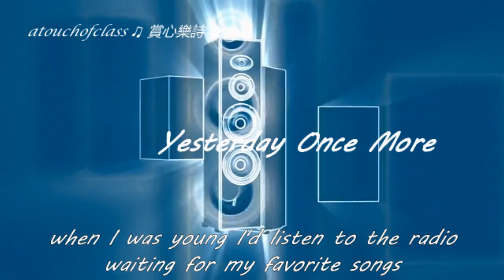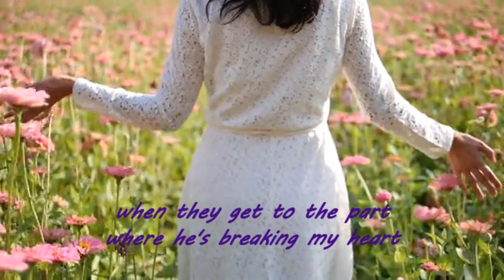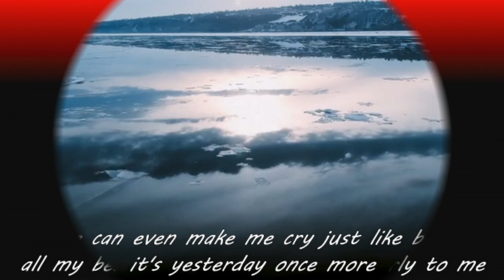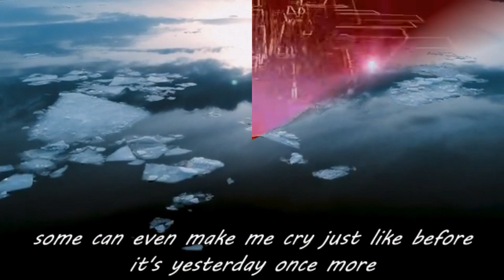The Carpenters【Yesterday Once More】小橋清溪還依舊 ... 光陰故事問誰收 ...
【Yesterday Once More】Artist:  The Carpenters
The Carpenters' "Yesterday Once More" is about a song's nostalgic power — its ability to bring the audience back to the time and place they first heard it, no matter how long ago.  Oldies will not be forgotten.

往日時光恐褪色  老歌舊信失蹤跡
紅男綠女嬉春情  美麗詩句白雲匿
小橋清溪還依舊  笑聲戲語難合奏
一聲珍重南北人  光陰故事問誰收  !!

中文音樂頻道『atouchofclass * 賞心樂詩 * 』